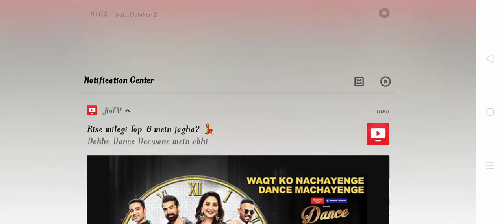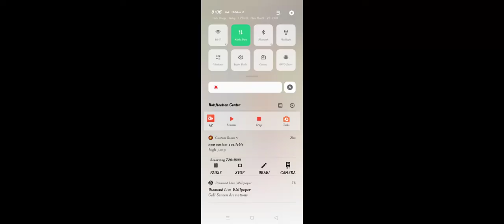ONE TAP OP BOLTE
like karo jisko video aache lage bhai ou